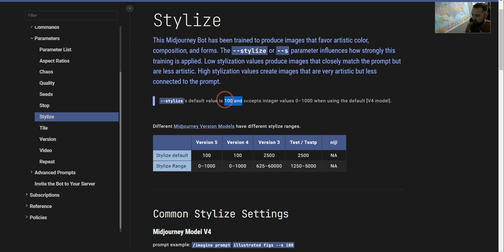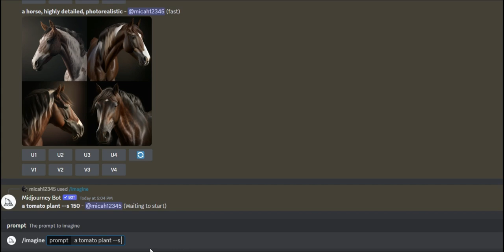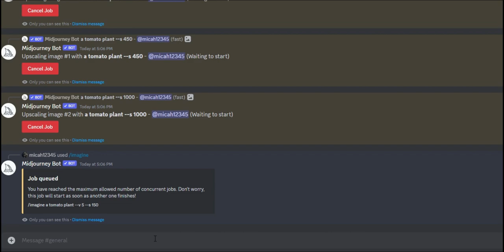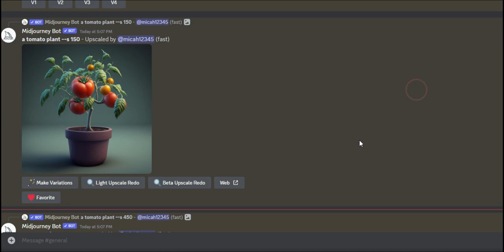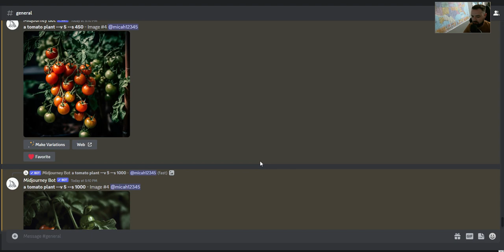How to use --s style prompt on Midjourney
Are you looking for a way to easily create custom designs with a unique style in Midjourney? Look no further than the --s style prompt parameter. In this video, I'll show you how to use this powerful tool to generate custom designs with unique styles.

➡️ Join me as I demonstrate how to use the --s style prompt parameter in Midjourney to generate custom designs with unique styles. 🤖🎨
➡️ Learn how to fine-tune the --s style prompt parameter settings to fit your specific design requirements and create visually striking designs. 💡🚀
➡️ Discover how the --s style prompt parameter can help you streamline your design process, allowing you to create unique designs with ease.

With Midjourney's --s style prompt parameter, you'll be able to create custom designs with unique styles, giving you more control over the design process and the ability to create visually stunning visuals that stand out. Whether you're a graphic designer, web developer, or content creator, this tool is sure to take your designs to the next level.

Don't miss out on this exciting opportunity to learn how to use the --s style prompt parameter in Midjourney. 🚀🔥

[0:00-1:00] Introduction to the 'stylize' option in Midjourney prompts and an explanation of style value ranges.

[1:00-2:00] Demonstrating various style levels (50, 100, 250, 750) using example images.

[2:00-3:00] Testing the style effect on a tomato plant image at different style values (150, 450, 1000).

[3:00-4:00] Comparing the output images at each style level and selecting ones for upscaling.

[4:00-4:35] Showcasing the difference in style effects between Midjourney versions 4 and 5, followed by a comparison of detailed outputs.